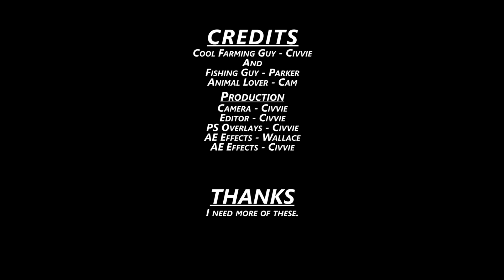Stardew Daily 020120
Spread our seed!